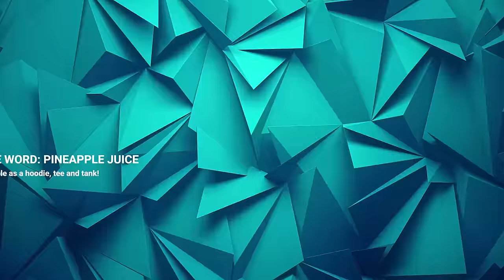CRAZY FUGITIVE TASED IN THE NUTS!